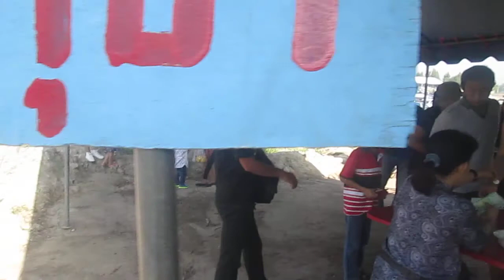ไร่คีรีบูรพา หนองรี ทานตะวันบานครั้งแรก ที่ชลบุรี เมื่อ 11 ธันวาคม 2559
ภาพนักท่องเที่ยว แห่ชมดอกทานตะวันบานครั้งแรกที่ชลบุรี
ไร่คีรีบูรพา ต.หนองรี อ.เมือง จ.ชลบุรี เมื่อ 11 ธันวาคม 2559